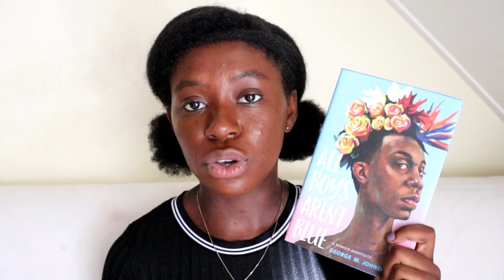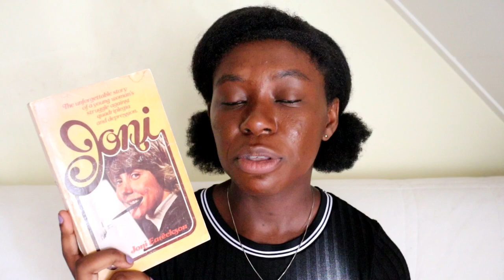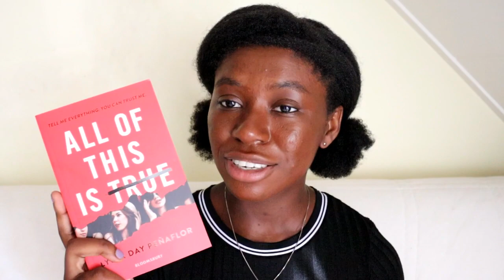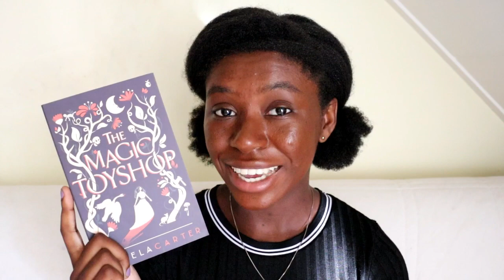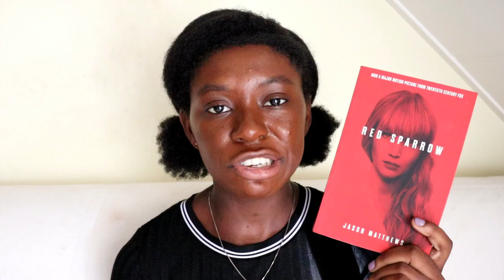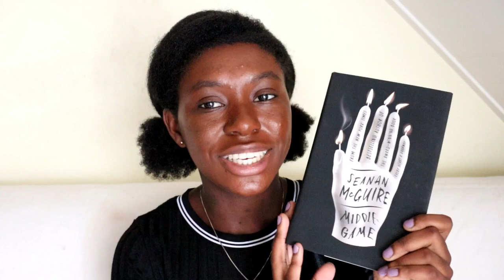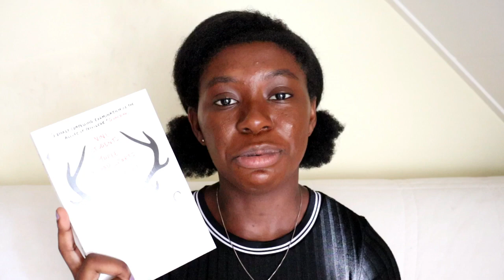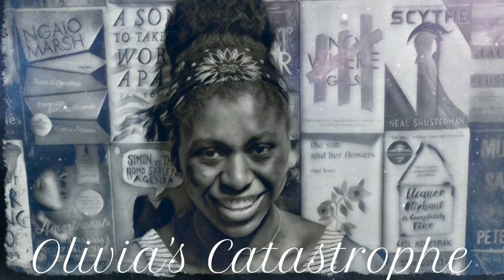Gothtober TBR! || October TBR 2020 [CC]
It's finally time for Gothtober! Here's the books I plan to read for the readathon ^.^

✨ Info card with information about what’s going on in the world

🖤 Mentioned Booktubers and Videos 🖤

📚 The Books 📚
All Boys Aren't Blue by George M Johnson
Joni by Joni Eareckson Tada
All of This Is True by Lydia Day Peñaflor
Terra Nullius by Claire G. Coleman
The Essex Serpent by Sarah Perry
The Magic Toyshop by Angela Carter
Wicked Lovely by Melissa Marr
Red Sparrow by Jason Matthews
S.T.A.G.S by M.A. Bennett

Hi! I’m Olivia-Savannah. I’m a British student studying English Literature and Creative Writing in the UK. I also spend a lot of time in the Netherlands where some of my family live. I love reading, writing, yoga, cooking and baking. I love reading all genres and age audiences. Nice to meet you x